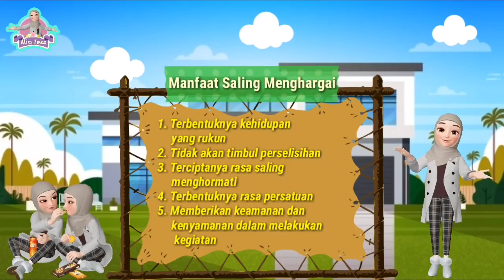Pembelajaran PPKn Kelas 3 (Menghargai Keberagaman)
PPKN Kelas 3 SD/MI Semester 1 Tema 1 Subtema 2
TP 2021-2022